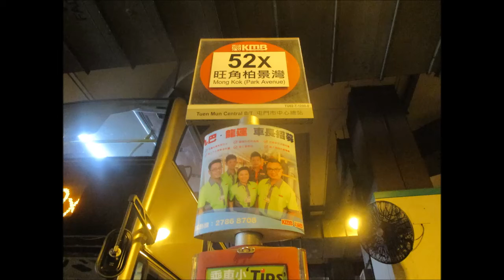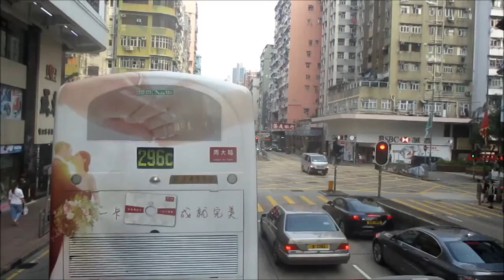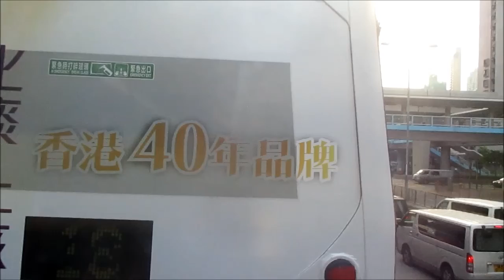KMB U ATENU180 SJ7481@52X 基隆街 － 旺角(柏景灣)